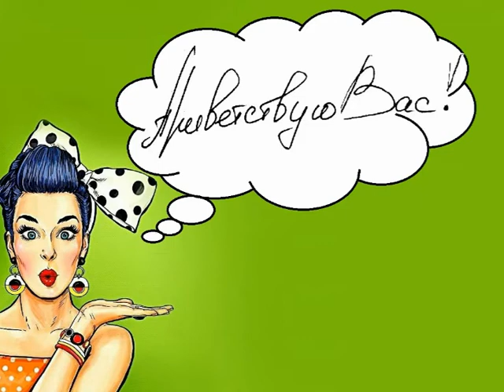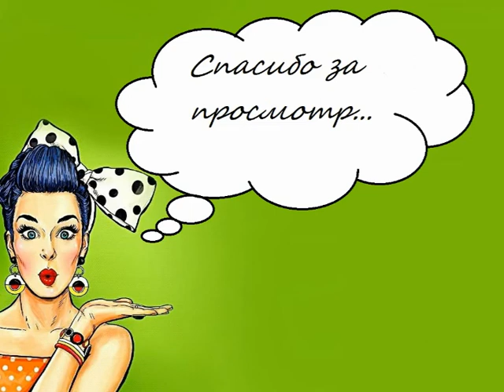из втулок и фоамирана /Organizadores de bujes y foamiran.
ПЛЕЙЛИСТ "ОРГАНАЙЗЕРЫ
handmade_в_домашнемлабиринте в_ДомашнемЛабиринте,
Приглашаю Вас посетить плейлисты в "Домашнем лабиринте"